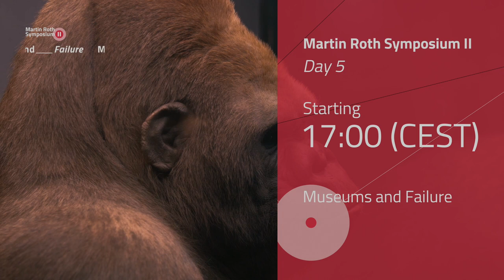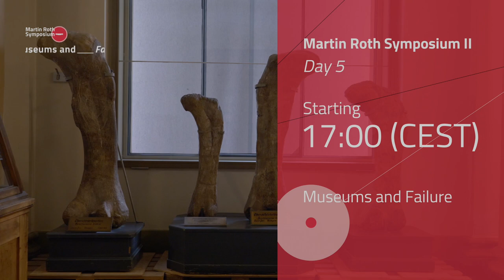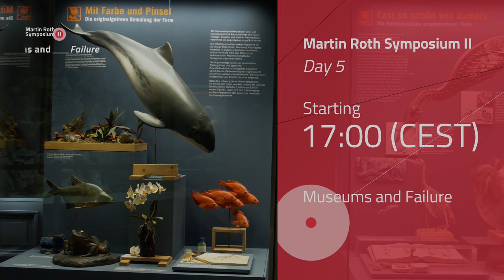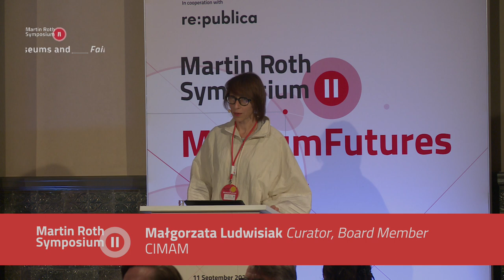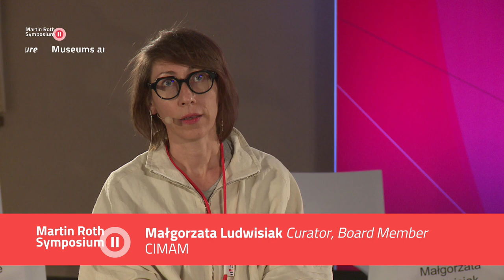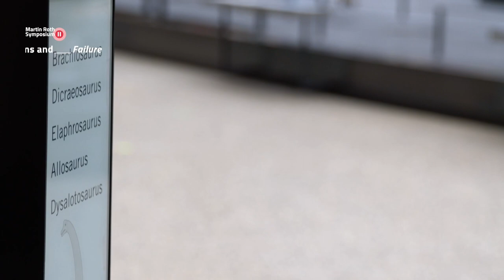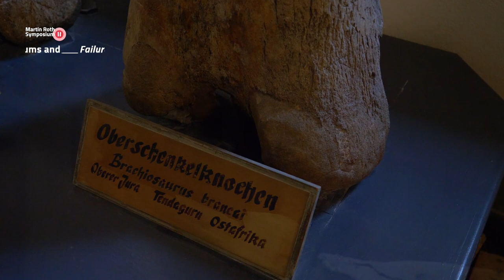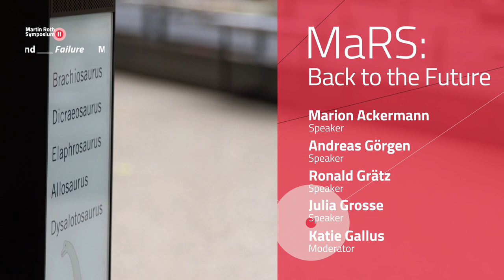Day 5: "Museums and Failure" | Martin Roth Symposium II – MuseumFutures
Martin Roth Symposium – MuseumFutures, Day V: Museums and Failure, 11 September 2020, 5 – 7:30pm

This day sees the "best possible failure" not as a contradiction in terms, but as a necessity. It acknowledges the value of failure for museum self-reflection and innovation. What does failure mean within the museum sector? In a "culture" that prefers success stories, where can a space be found to talk about failures and rethink wrong decisions? How do we take responsibility for our mistakes? And what conditions and values do museums need for a productive learning process, for open exchange and for a dynamic self-reflective culture?

Got a question for our speakers? Please use our online form and we will forward it in our Deep Dives